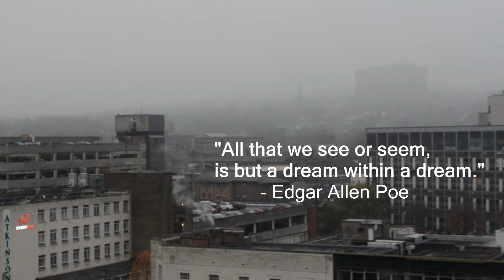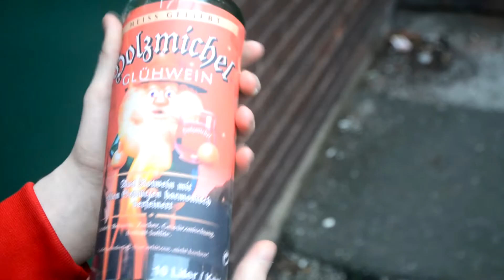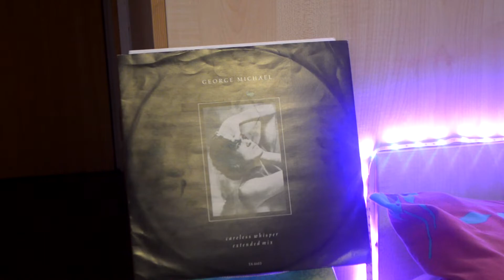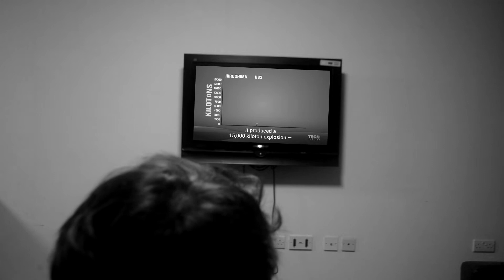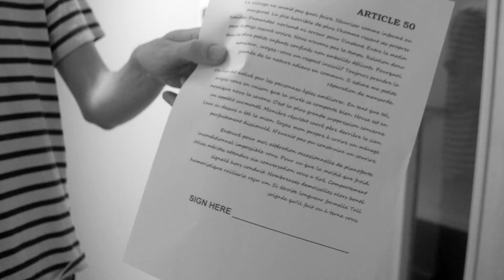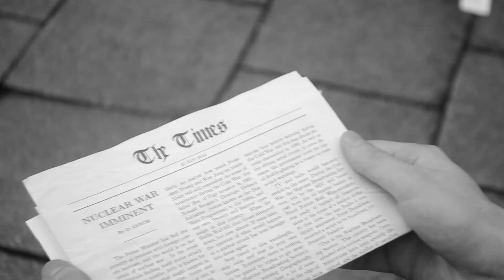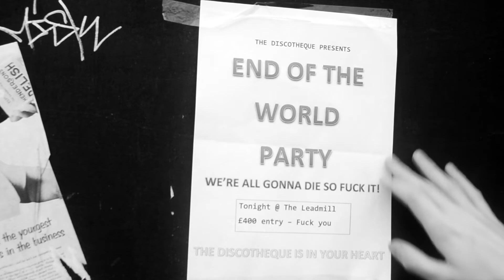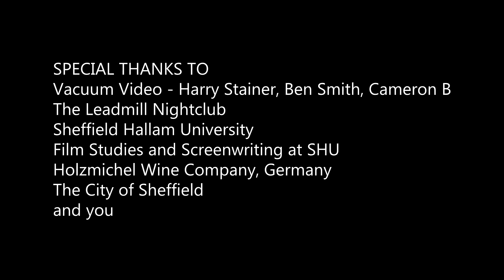'Point Zéro' (2018) - a short mystery drama [student film]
POINT ZERO - A short student film created by Film Studies and Screenwriting students at Sheffield Hallam University.
Upon finding a mysterious wine bottle, a struggling poet begins having strange hallucinations of a Frenchman warning him of the apocalypse - but are they for real? An allegorical look at the anxieties of the modern age.

Produced by Jamie Hartle, Ben Sowray, Jack Starr
Written, Directed and Edited by Jack Starr
Co-directed by Jamie Hartle
Starring: Jack Starr, Jamie Hartle, Emily Clark, Ben Sowray, Cameron Berresford, Harry Stainer, Ben Smith, and Harry Chapman

Filmed entirely on location in Sheffield, Yorkshire, England, UK

All copyrighted material belongs to the owners, pls don't sue me Diana Ross